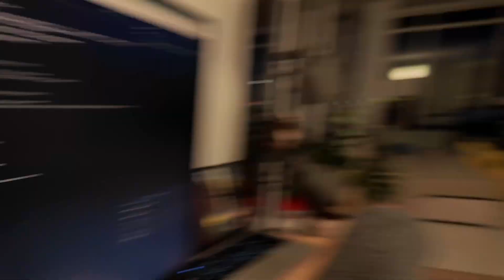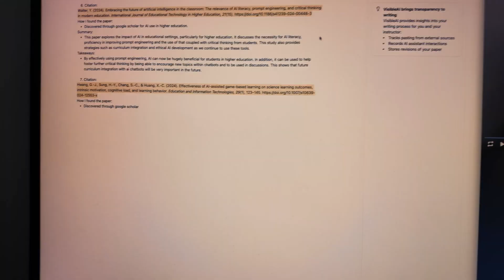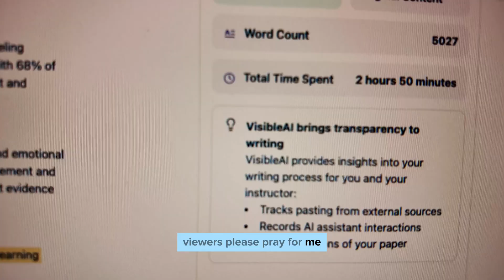Week in the Life of Amazon Software Engineer and Master's Student at Georgia Tech